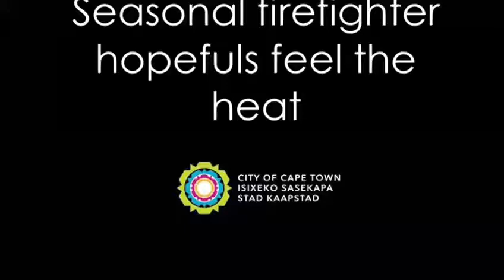Volunteer firefighter trials - 25 July 2018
The City of Cape Town’s Fire and Rescue Service is this week guiding more than a thousand participants through the first step of the application process for the City’s Seasonal Firefighters programme. Scores of prospective seasonal firefighters are participating in the physical assessments this week for a spot in the next round of the recruitment process.

For more information about what our Fire and Rescue Department does,

If you'd like to volunteer your time and skills with our fire-fighting, law enforcement and safety and security teams to help make our city safer and better,